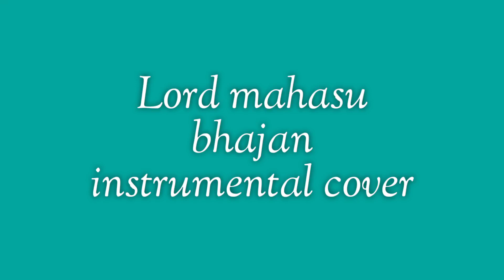Lord mahasu bhajan instrumental cover 🙏🙏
this devotional song sung by mrs reshma shah ji